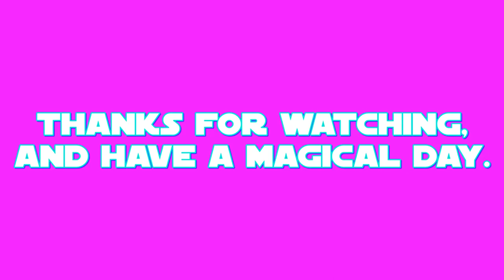E.S: Captain Celaeno Part 6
this is my final part of my 19th episode of E.S (Equestrian Sculptions) which shows my sculpting of Captain Celaeno the anthropomorphic parrot from a 2017 US-Canadian film called: My Little Pony: The Movie.

the final part shows the further detailing of the naval hat and making the scimitar (sword).
Celaeno's color prefabrication took place on APR.